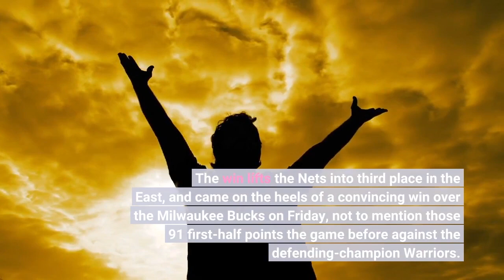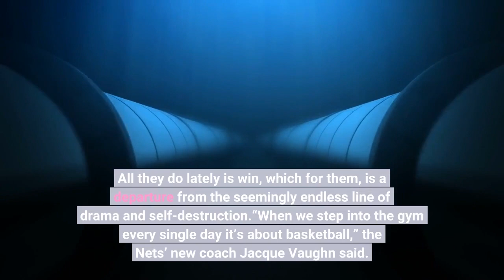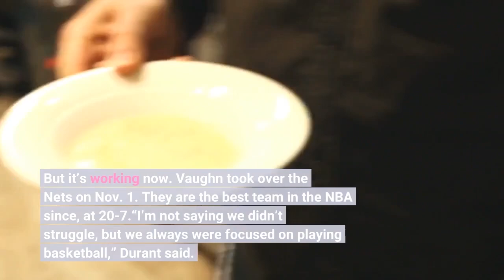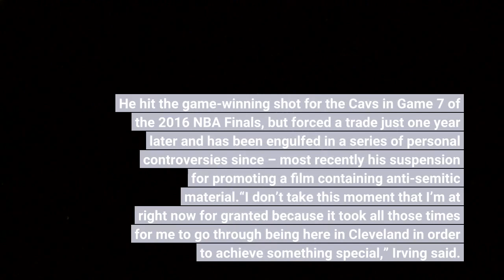Nets defeat Cavaliers to win ninth straight game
CLEVELAND — The Brooklyn Nets beat the Cleveland Cavaliers on Monday, 125-117. Here’s what you need to know:It is Brooklyn’s ninth straight win and 13th victory in the last 14 games. This is the franchise’s longest winning streak since moving from New Jersey to Brooklyn. The win lifts the Nets into third place in the East, and came on the heels of a convincing win over the Milwaukee Bucks on Friday, not to mention those 91 first-half points the game before against the defending-champion Warriors. Kevin Durant continued his torrid play with 32 points, nine boards and five assists, and passed both Tim Duncan (26,496 points) for 15th on the NBA’s all-time scoring list, and Kobe Bryant (1,827 3-pointers) for 21st all-time in 3s. But he fouled out with 1:54 to go and the Nets held a 121-111 advantage. BackstoryThere must be something wrong with the Brooklyn Nets because right now, there’s nothing wrong with the Brooklyn Nets. All they do lately is win, which for them, is a departure from the seemingly endless line of drama and self-destruction.“When we step into the gym every single day it’s about basketball,” the Nets’ new coach Jacque Vaughn said. “How we’re going to take care of each other on the floor, cover for each other on the floor, it’s about basketball.”A bland script for a franchise that nearly broke apart over the summer because Durant wanted out, had to fire coach Steve Nash to save a season in flames, and endured another stunning controversy caused by Kyrie Irving, to say nothing of Ben Simmons’ slow start. But it’s working now. Vaughn took over the Nets on Nov. 1. They are the best team in the NBA since, at 20-7.“I’m not saying we didn’t struggle, but we always were focused on playing basketball,” Durant said. “I think the other people were trying to look for stuff to put on our team, label, our team, whatever. I know the Kyrie stuff (is) maybe what you’re talking about, but I felt like we’ve always been about the game, all of us.”Durant and Vaughn said the Nets run a simpler, scaled down offense and defense – and perhaps that was the main change made when Vaughn took over.“I am a simple person and really tried to keep things simple,” Vaughn said. “I really tried to stress what would keep things simple for our team.”Irving, Simmons step upIrving, playing against the franchise that drafted him on the 11th anniversary of his pro debut, was electric with 32 points on 7-of-11 shooting from 3-point range. There were some cheers mixed in with a chorus of boos when Irving was introduced. He hit the game-winning shot for the Cavs in Game 7 of the 2016 NBA Finals, but forced a trade just one year later and has been engulfed in a series of personal controversies since – most recently his suspension for promoting a film containing anti-semitic material.“I don’t take this moment that I’m at right now for granted because it took all those times for me to go through being here in Cleveland in order to achieve something special,” Irving said.